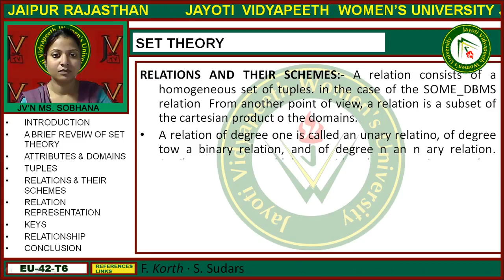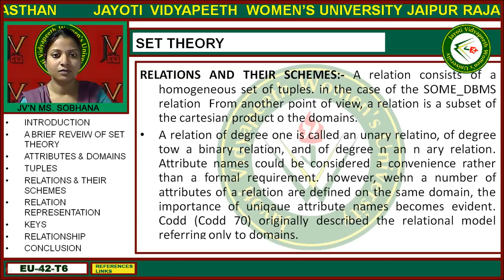Jayoti Vidyapeeth - Faculty of Engineering and Technology - Set Theory